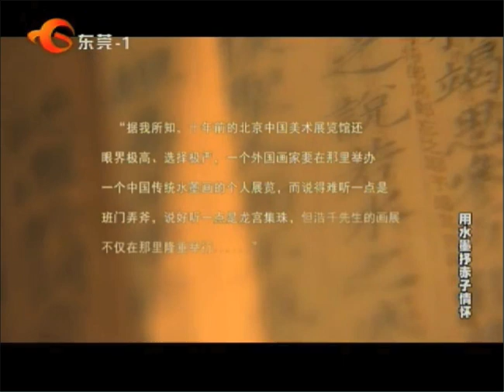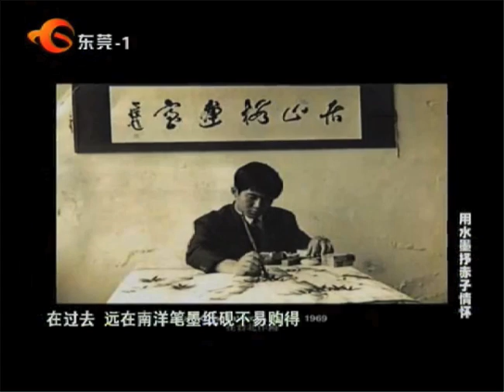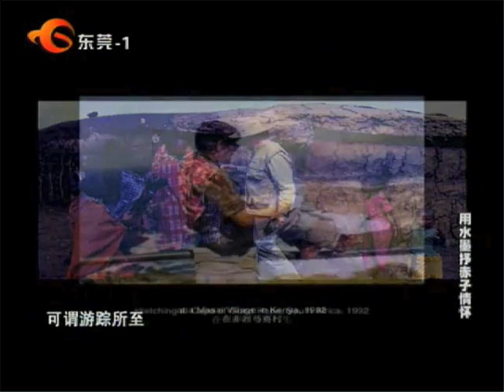用水墨抒赤子情怀 - 郑浩千 - Part 1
鄭浩千書畫國際巡迴展來到了中國東莞，由嶺南畫院和東莞市美術家協會主辦，嶺南美術館承辦，寧波美術館和亞明美術館協辦。同时广东东莞广播电视台《芳菲文化馆》专访画家郑浩千。